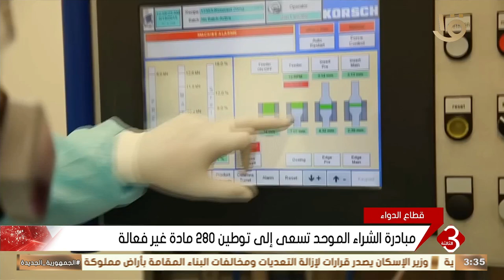مبادرة للشراء الموحد للمواد الخام غير الفعالة لاستقرار سوق الدواء